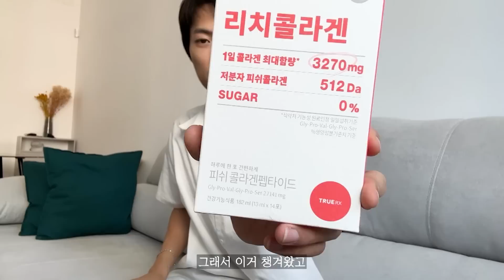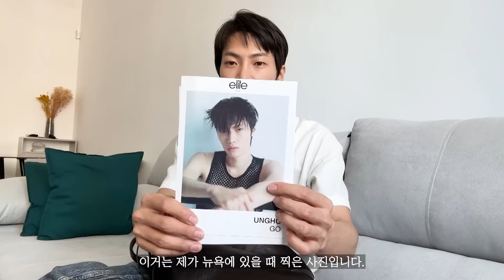유럽 4년차 패션모델이 보여주는 유럽여행 필수템 what’s in my luggage | 패션아이템부터 저칼로리 식사까지